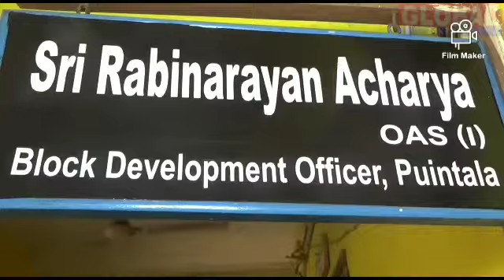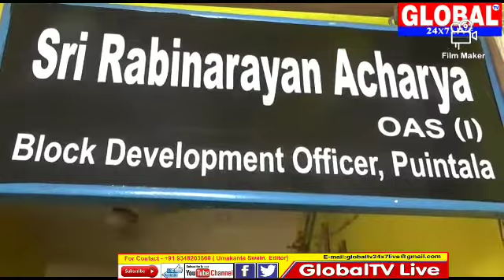ବଲାଂଗୀରରେ 1170 ଜଣ ପିଡିଏସ ହିତାଧିକାରୀଙ୍କ ଚାଉଳ